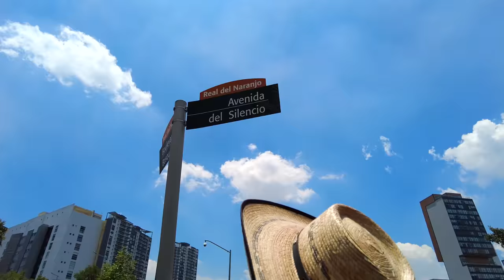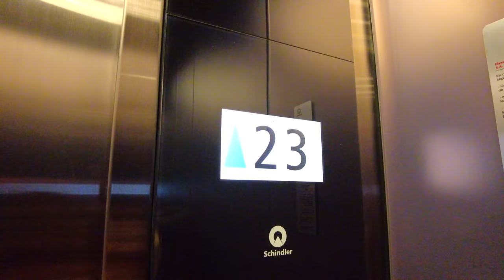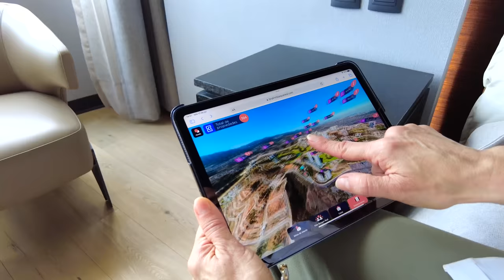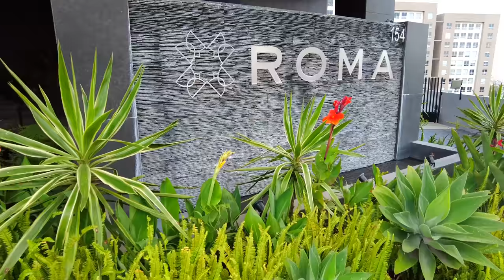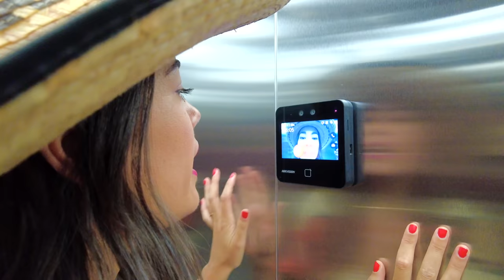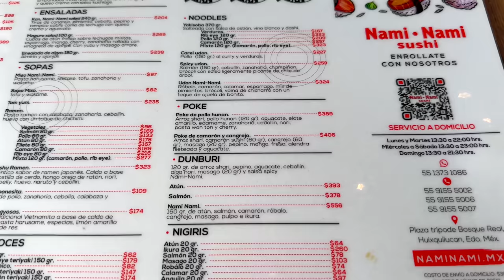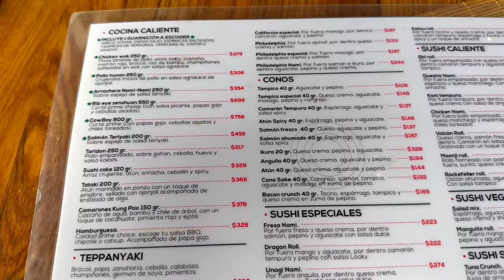EXCLUSIVIDAD y LUJO en MÉXICO 💰 Bosque Real *4K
💰 Aquí viven los RICOS!! Conoce BOSQUE REAL, uno de los desarrollos residenciales más impresionantes de México. Vas a ALUCINAR 😱

Hoy visitaremos una de las zonas MÁS EXCLUSIVAS de México. Nos enseñarán dos departamentos, sus instalaciones y el precio 💰💰💰 Bosque Real  es una pequeña ciudad donde la disfrutan la gente MUY ADINERADA. ¿Listos para el recorrido?